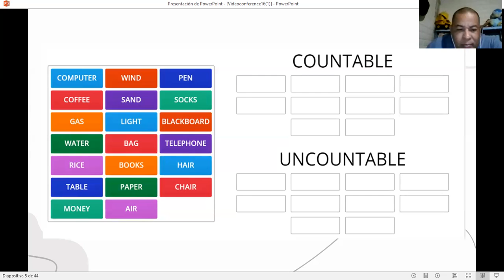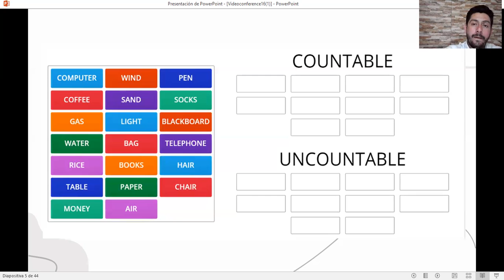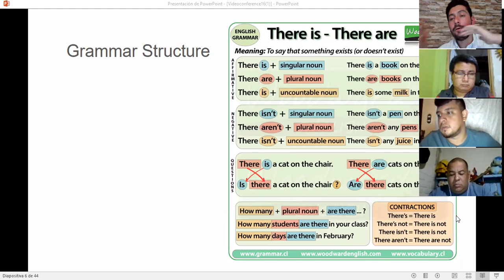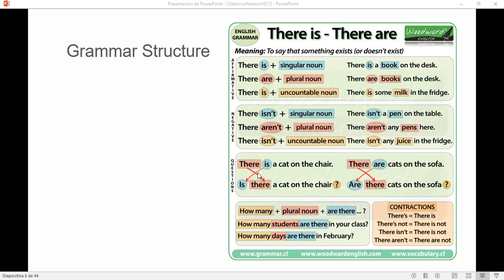Ingles Corporativo-Videoconferencia # 17 There is and There are+ Quantifiers 2